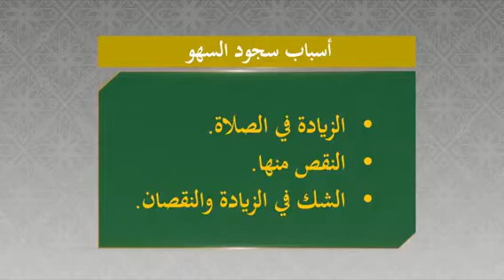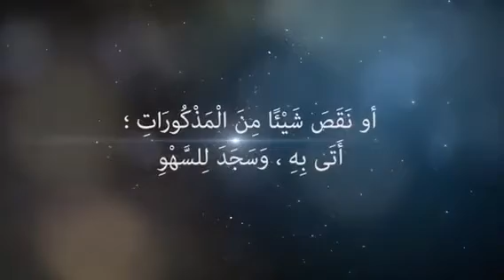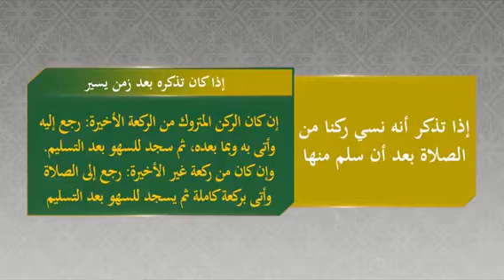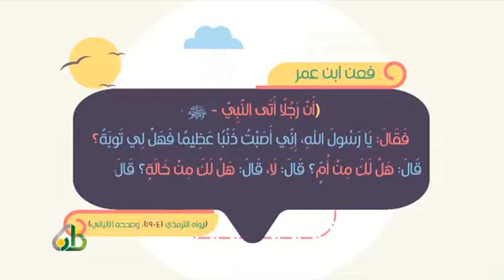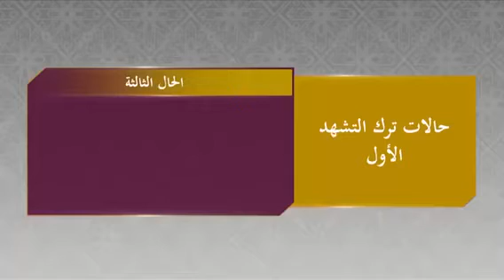شرح صفة سجود السهو - المنجد